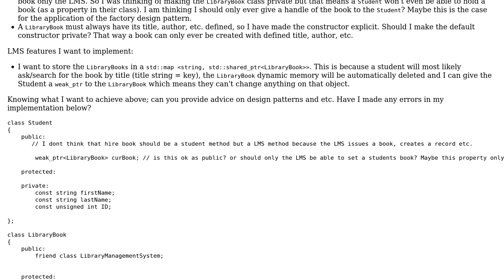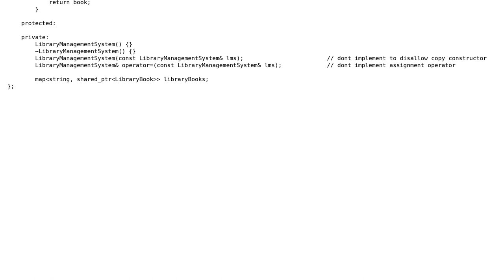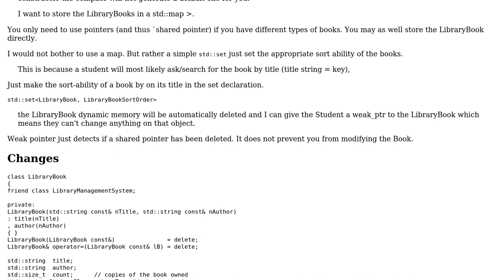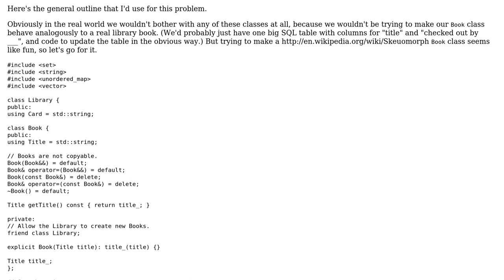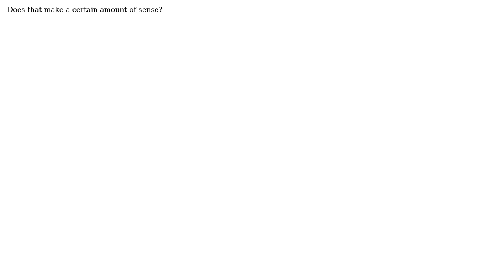Library management system in C++ (2 Solutions!!)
Library management system in C++

With thanks & praise to God, and with thanks to the many people who have made this project possible! | Content (except music & images) licensed under CC BY-SA | Music | Images & others | With thanks to user sazr user Quuxplusone user Martin York user Jamal and the Stack Exchange Network Trademarks are property of their respective owners. You are responsible for your own actions.